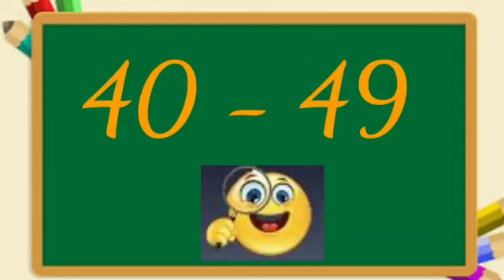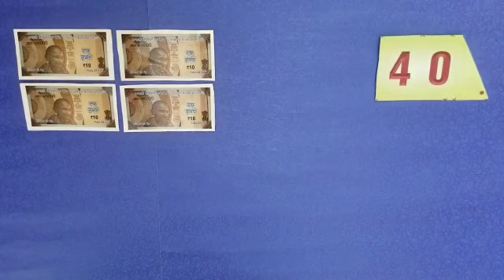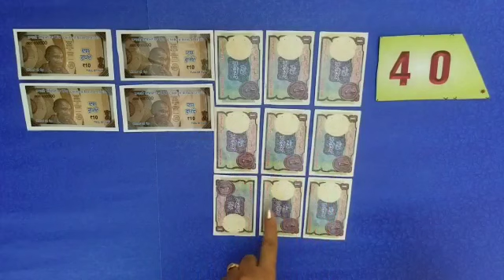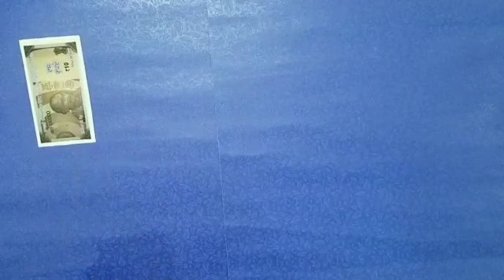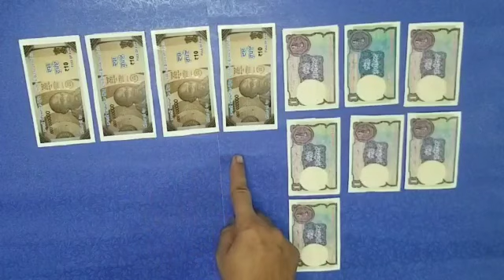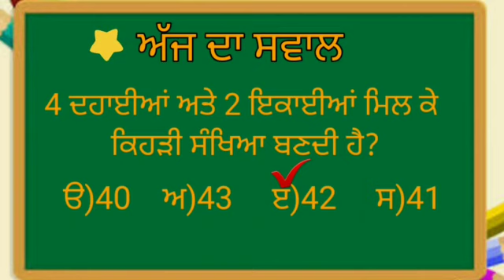Learn to count from 40 to 49 with the help of currency notes in Punjabi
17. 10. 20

ਜਮਾਤ : ਪਹਿਲੀ

40 ਤੋਂ 49 ਤੱਕ ਦੀ ਗਿਣਤੀ ਕਰੰਸੀ ਨੋਟਾਂ ਦੀ ਮਦਦ ਨਾਲ ਕਰਨਾ ਸਿੱਖਣਾ ।